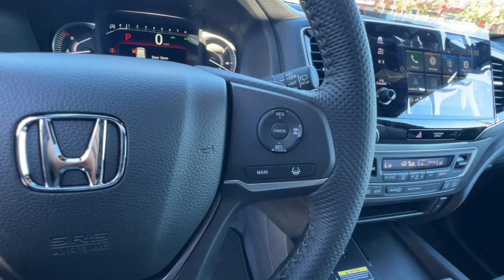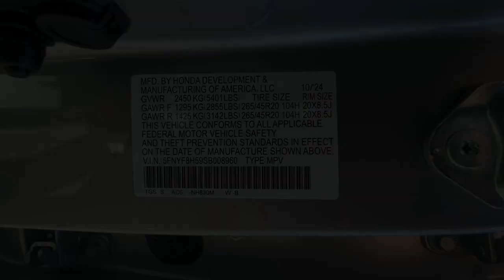2025 Honda Passport Redding, Eureka, Red Bluff, Northern Corning California, CA 25H311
LUNAR SILVER New 2025 Honda Passport EX-L available in Redding, California at Crown Motors Redding. Servicing the Eureka, Red Bluff, Northern California, Corning, CA area.
2025 Honda Passport EX-L - Stock#: 25H311

Contact Crown Motors Redding today for information on dozens of vehicles like this 2025 Honda Passport EX-L. Want more room? Want more style? This Honda Passport EX-L is the vehicle for you. You deserve a vehicle designed for higher expectations. This Honda Passport EX-L delivers with a luxurious well-appointed interior and world-class engineering. This vehicle has an added performance bonus: AWD. It improves handling on those winding back roads and gives you added safety and control when driving through wet and snow weather conditions. This is about the time when youre saying it is too good to be true and let us be the ones to tell you it is absolutely true.